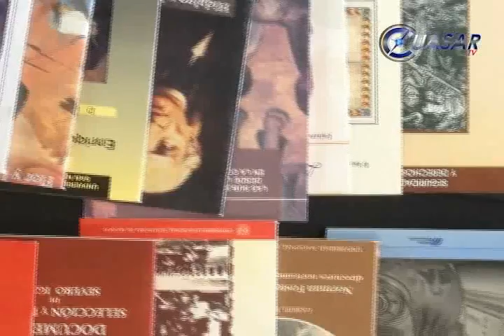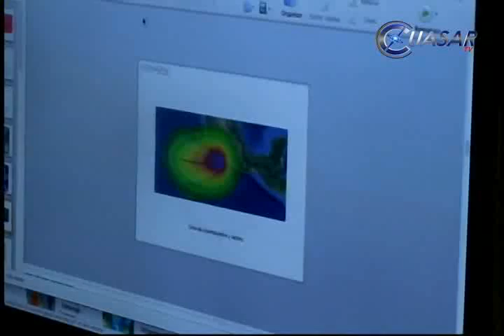Noticias de Morelia y Michoacán en breve, CuasarTv 26 de Febrero del 2014